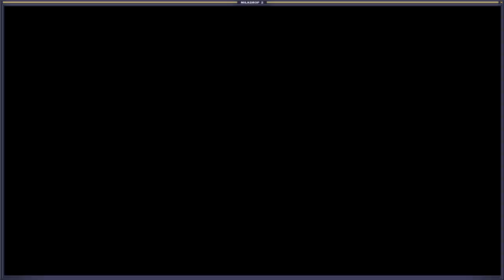'Project B' (MPC track)